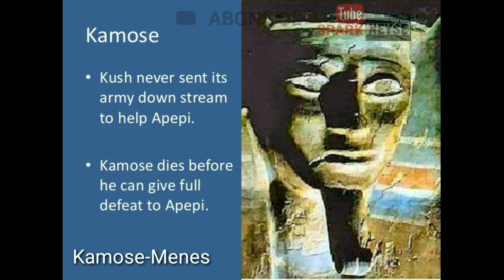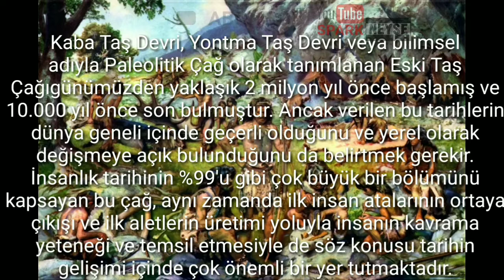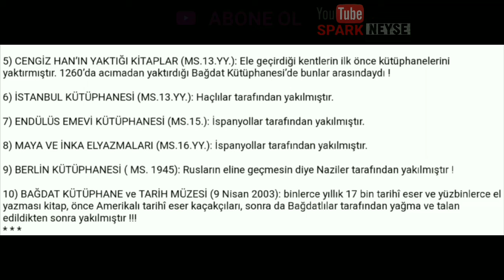İnsanoğlu neden bu kadar yavaş ilerliyor ...